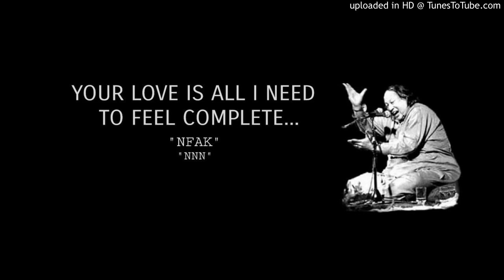Bina Mahi Kiven Dil Parchavan | Nusrat Fateh Ali Khan